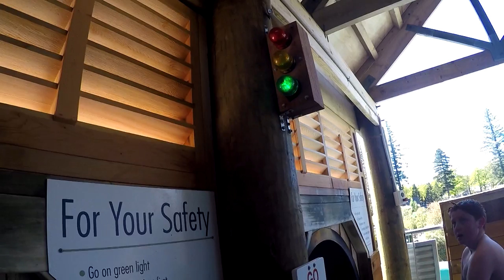Hanmer springs activities - Hot pools, hydroslides, water park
Hanmer springs activities - Hot pools, hydroslides, water park. In this travel video, at Hanmer Springs thermal pools in north canterbury, we check out the hydroslides, water slides, and superbowl. Hanmer is a bit like a resort, are you interested in things to do in hanmer? hanmer attractions? here in Hanmer north canterbury, this water park is the most awesome place to go, one of the top attractions. The waterslides and waterpark are the absolute best. It's even got sulfer pools!

Travel and adventure. Travel tips and advice. Videos from Asia. New Zealand tourism. Things to do in New Zealand. Tourist attractions. Events. Events in New Zealand. Chinese Culture. China, Singapore, Aotearoa, Australia. Zoos and animals. Activities like skiing, mountainbiking, scooter riding, xootr kick scooter, adult scooter, white water rafting, kayaking, hiking, vlogging, backpacking, hotels, fine dining, food reviews, chinese food.
Parody and satire, puppets, The Snarky Show, Blue, Snarky, Stripey, Ozzy, Rei, Sacred Cow.